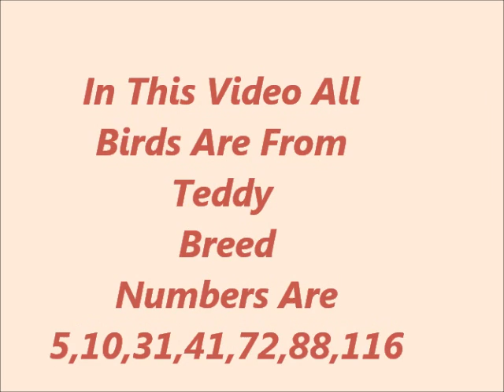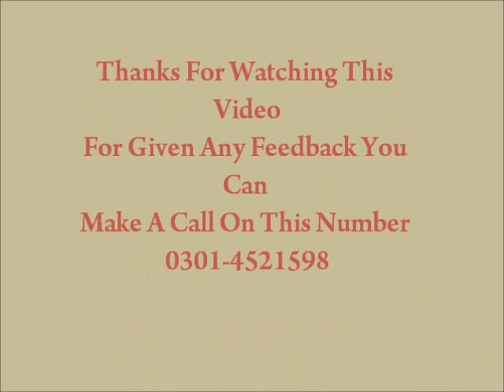Ustad Naveed Mir-Teddy Pigeons Lahore